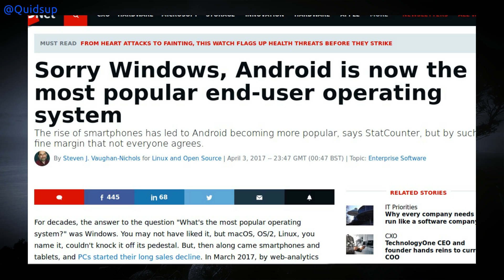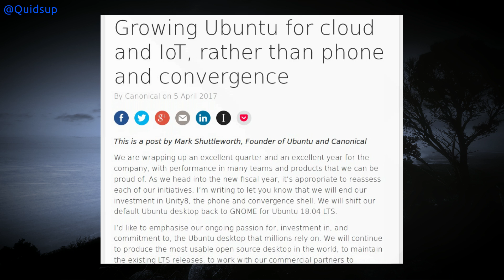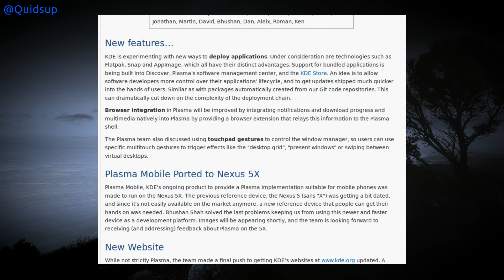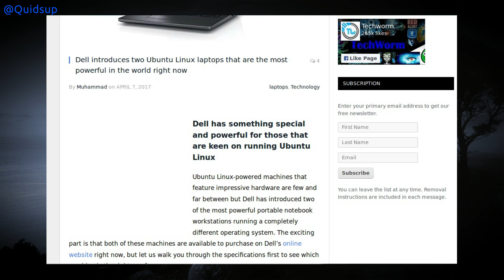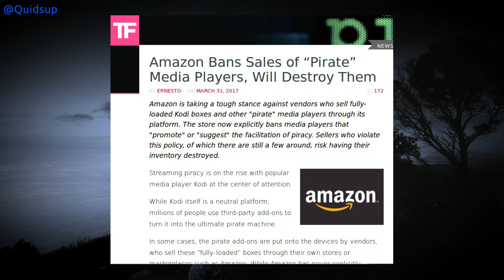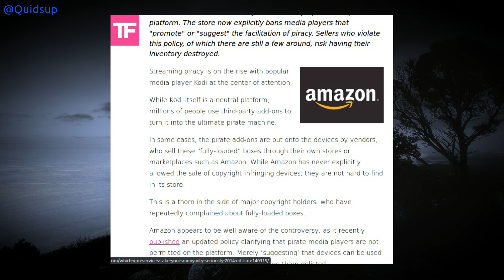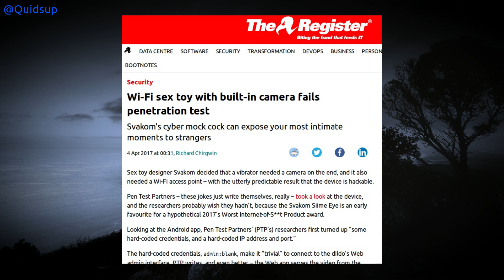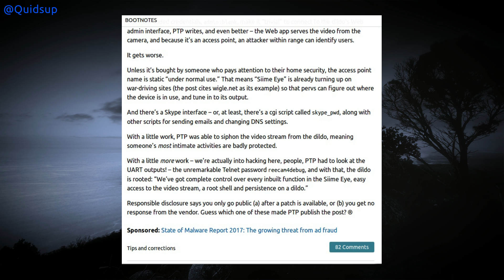Week Of Linux News 09 April 2017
Android more Popular than Windows, End of Unity in Ubuntu, RHEL 5 End of Life, Amnesia Botnet on Linux IOT devices.